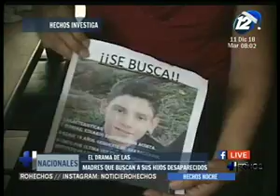El drama de los hijos desaparecidos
En Hechos Investiga les presentamos el drama que viven a diario las madres que buscan a sus hijos desaparecidos.